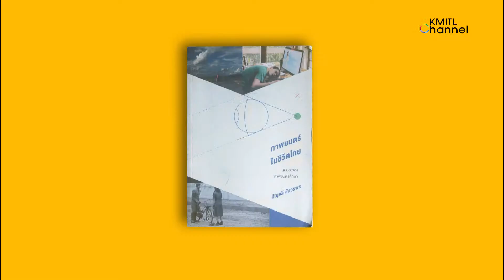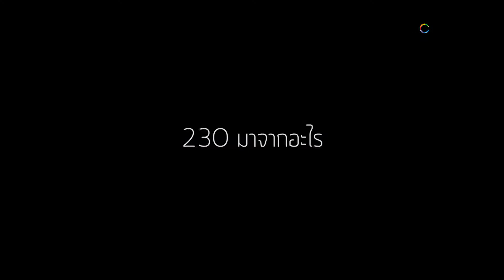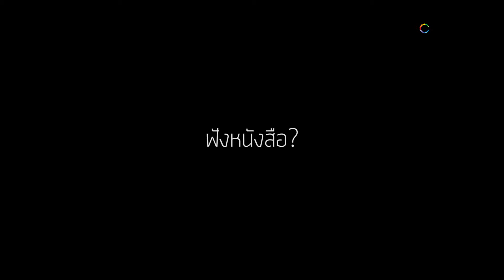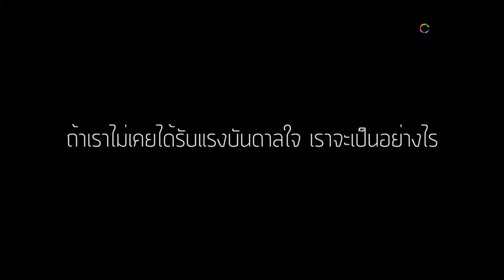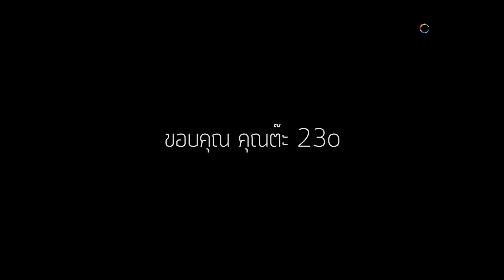[EP.2] the vulfpeck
ติดตามไลฟ์สไตล์ชีวิตของบุคคลที่ประสบความสำเร็จในชีวิต จะถูกเปิดเผยถึงเรื่องราว หนังที่ใช่ เพลงที่ชอบของพวกเค้า

ออกอากาศทาง kmitl channel plus
ช่วงที่ 1 เวลา 08.30 น. เป็นต้นไป
ช่วงที่ 2 เวลา 11.00 น. เป็นต้นไป